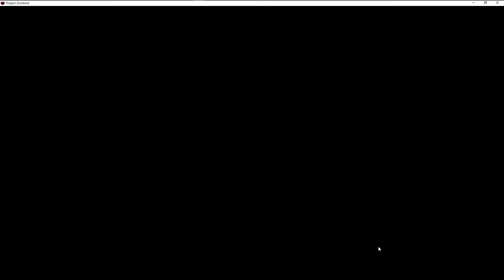[EVE Online?][FESTA]Project Zomboid 1080pHD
EVE OnlineのFESTAのPVE動画です。
今回はただのゾンビです。
ブログもあります。